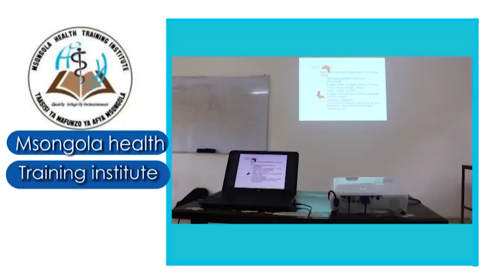SHANGWE la MASHABIKI wa AZAM FC Baada ya Kuifunga POLISI TZ - "TUPO Tayari Kuchukua UBINGWA Sasa"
MTANANGE wa ligi kuu kati ya Azam FC vs Polisi Tanzania umemalizika kwa wauza ukwaju kuwachapa mapolisi goli (1-0).